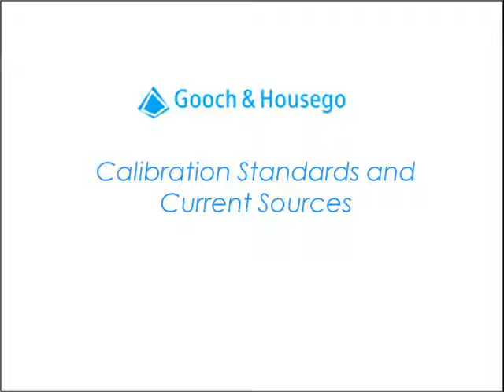Photometric and Spectral Calibration Standards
Derek Lambe, G&H Instrumentation and Life Sciences Product Manager discusses photometric and spectral calibration standards. A recognized worldwide leader in high quality spectroradiometric, radiometric, and photometric standards, we offer one of the most complete selections of calibration standards in the industry. For almost 40 years, we have been in the forefront of developing and supplying NIST-traceable standards, enabling our users to approach state- of-the-art accuracies when calibrating optical radiation measurement instrumentation.